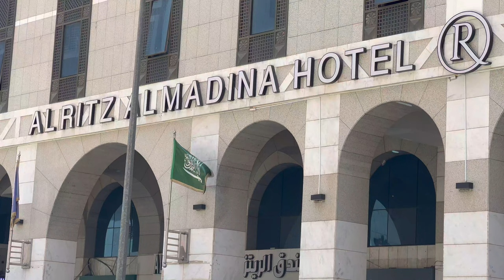HOTEL RITZ AL MADINAH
In this video, we will be exploring the iconic Hotel Ritz Al Madinah - a luxury hotel in the heart of the holy city of Madinah, Saudi Arabia.

If you're looking for a budget-friendly luxury hotel that provides incredible comfort and convenience, Hotel Ritz Al Madinah is the perfect choice for you. Let's dive into the details and see what makes this hotel stand out from the rest.

The Hotel Ritz Al Madinah boasts a prime location just a few steps away from the Prophet's Mosque, making it an ideal accommodation option for pilgrims and visitors to the city. The hotel's elegant architecture and stylish interiors exude luxury and sophistication, providing guests with a truly remarkable experience.

The hotel offers a wide range of room types, from standard rooms to spacious suites, all equipped with modern amenities such as high-speed internet, flat-screen TVs, and comfortable bedding to ensure a comfortable stay.

When it comes to dining, the hotel has several restaurants that serve delicious local and international cuisine, catering to different tastes and preferences. The hotel also features a 24-hour coffee shop and a lounge area for guests to relax and unwind.

For those who want to stay active during their stay, the Hotel Ritz Al Madinah offers a well-equipped fitness center and a sauna.

In conclusion, Hotel Ritz Al Madinah is a budget-friendly luxury hotel that offers an exceptional experience to its guests. Book your stay at the Hotel Ritz Al Madinah today and enjoy the best of everything that the holy city has to offer.